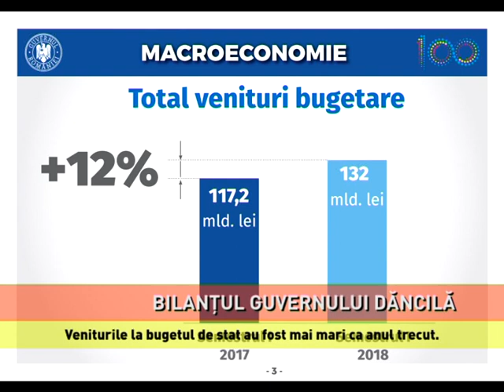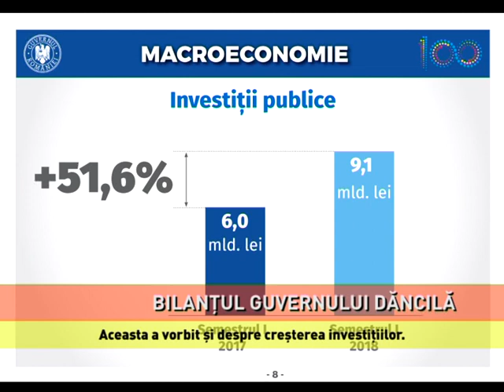Bilanț după șase luni de guvernare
Bilanț după șase luni de guvernare, prezentat de premierul Viorica Dăncilă la Palatul Victoria. Aceasta a arătat că în prima jumătate a acestui an veniturile la bugetul de stat au fost mai mari faţă de aceeasi perioadă a anului trecut. Prim-ministrul a vorbit și despre creșterile salariale în educație și sănătate, despre creșterea pensiilor, dar și despre scăderea ratei șomajului.

VIORICA DĂNCILĂ, premierul României

"Se observă că veniturile... trecut. (...) Dacă ne uităm... 3,5%."

Premierul Viorica Dăncilă a afirmat, la prezentarea bilanţului după şase luni de guvernare, că toate criticile referitoare la lipsa investiţiilor au fost nefondate, în contextul în care bugetul alocat acestora a crescut cu peste 50% în primul semestru, la 9,1 miliarde lei, faţă de primele şase luni ale anului trecut. Ea a susţinut că avansul investiţiilor străine arată că investitorii nu se lasă impresionaţi de ştirile false şi alarmiste lansate de criticii Guvernului. Viorica Dăncilă este al treilea premier al coaliţiei de guvernare PSD-ALDE, după Sorin Grindeanu şi Mihai Tudose, îndepărtaţi din funcţie chiar de partidul care i-a numit. Guvernul Dăncilă a fost învestit de către Parlament în 29 ianuarie.